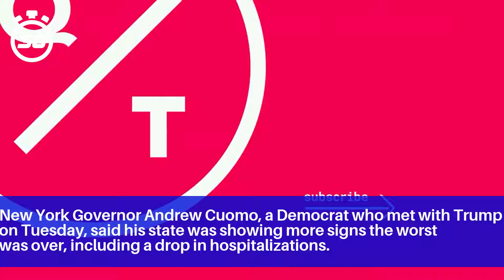Trump says states reopening safely, but New York's Cuomo warns against 'acting stupidly'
New York Governor Andrew Cuomo, a Democrat who met with Trump on Tuesday, said his state was showing more signs the worst was over, including a drop in hospitalizations.

A University of Washington model, often cited by the White House, now projects nearly 66,000 U.S. coronavirus deaths by Aug. 4, an upward revision from its previous projection on April 18 of a toll of about 60,300.

Cuomo said former New York mayor and Democratic presidential hopeful Michael Bloomberg had volunteered to help develop the program.

Rebecca Hardin, a 47-year-old hairdresser whose Atlanta salon was shut down amid the pandemic, expressed concern that Georgia risked a fresh surge of infections and loss of life by opening up too quickly.

Slideshow (10 Images)Atlanta Mayor Keisha Lance Bottoms said she planned to speak with Georgia’s governor to relay “a concern that many of the mayors have across this state: We aren’t there yet.”